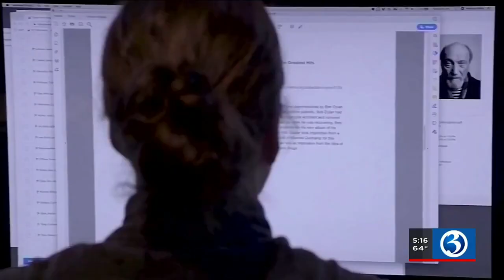Part 2: Teachers weigh in on how much the pandemic cost students when it comes to learning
For teachers, the concept to never stop learning is important.